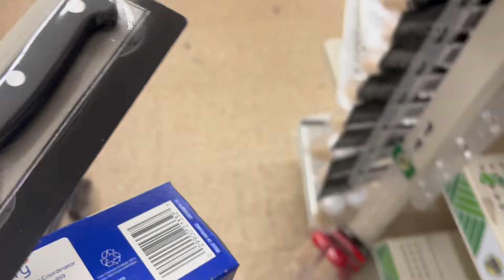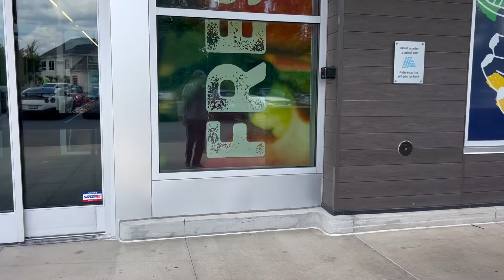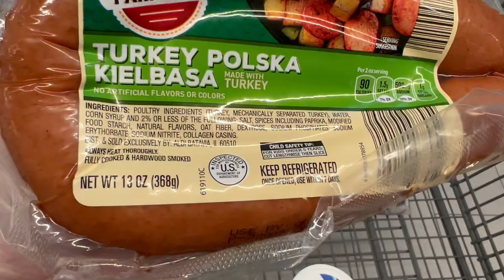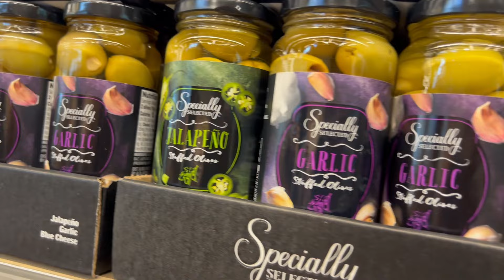Все Поменялось! Остаемся в Северной Каролине | Почему не Работаю Учителем Музыки. Влог США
Всем привет! Спасибо, что заглянули:)
У нас кажется вновь поменялись планы. На данный момент мы решили остаться на какое-то время в штате Северная Каролина. Возможно еще на один год, а может и на более продолжительное время. Что повлияло на смену планов – рассказываю в видео. Также отвечаю на вопрос о том, почему я не хочу работать учителем музыки в США.
Смотрите это и многое другое в очередном семейном влоге о жизни в США.

Таймкоды:
00:00 – интро
00:24 – про самокат и почему не покупаю велосипед
01:50 – прибавилось много таксистов в Шарлотте
02:20 – мини посещение Dollar Tree
02:49 – и такое ж посещение авто магазина)
03:27 – закупка в Aldi
06:31 – авария
07:17 – встреча Вали, ремонт дома
08:18 – изменения в аукционной audi
10:00 – болталка про выгорание
12:43 – дети и школа
13:43 – переезда в другой штат не будет?
18:08 – почему не работаю учителем музыки
25:24 – вечерний пруд, найдите кое-что
26:18 – американцы готовятся отмечать День Независимости
26:42 – Валин Стич